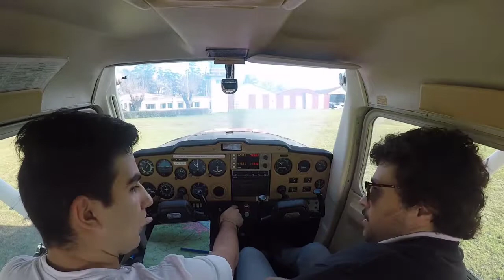Volando por el Gran Buenos Aires | C-150 LV-CHE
Vuelo por el Gran Buenos Aires, la ruta fue:
Matanza-Lobos-Cañuelas-Brandsen-Jeppener-Brandsen-Matanza.
Avión: Cessna 150 LV-CHE.
Highlights:
Puetsa en Marcha: 00:37
Despegue: 03:05
Aterrizaje: 19:10